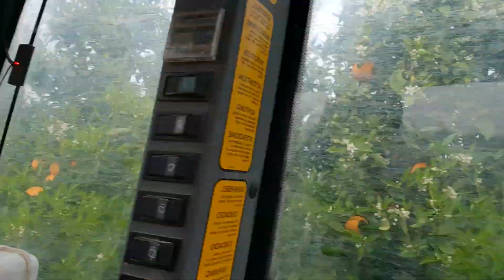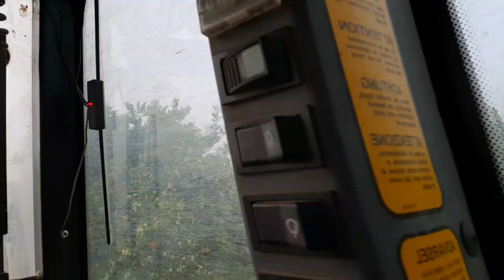Tratamiento contra el cotonet sudafricano.